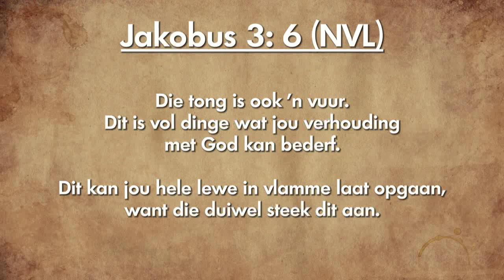Oordenking 17 November 2018